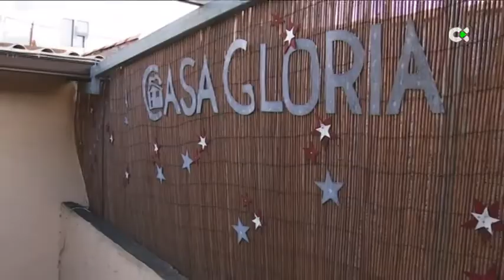Máñez analiza las ayudas al sector empresarial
La consejera de Economía, Elena Máñez, y las instituciones palmeras han hecho seguimiento a las medidas que se están desarrollando en materia de empleo y ayudas directas al sector. Cabe recordar que el Gobierno de Canarias ha repartido dos millones de euros a más de 150 empresas que tuvieron que parar por completo su actividad con motivo de la erupción del volcán.